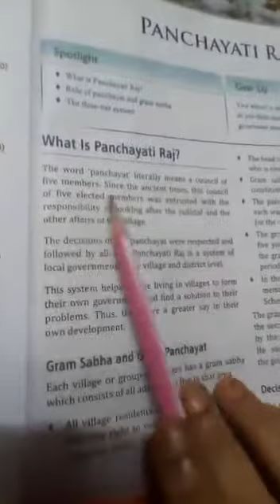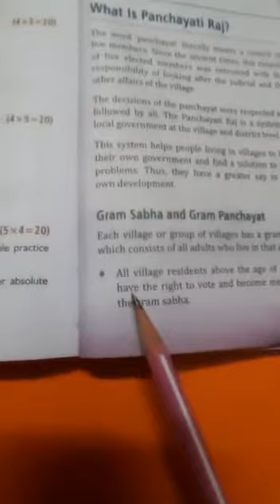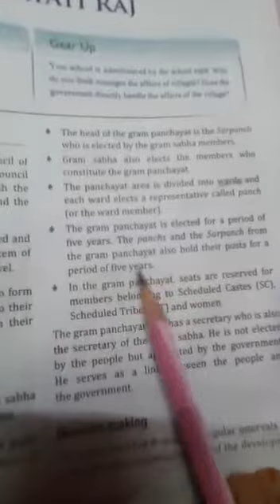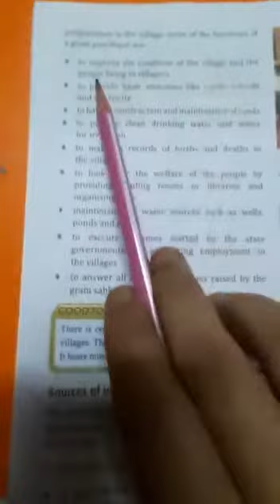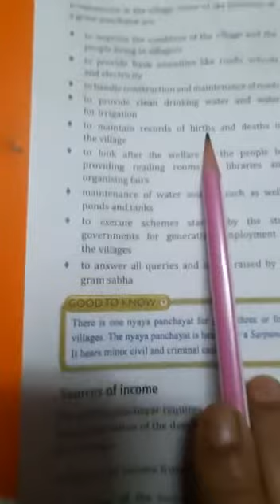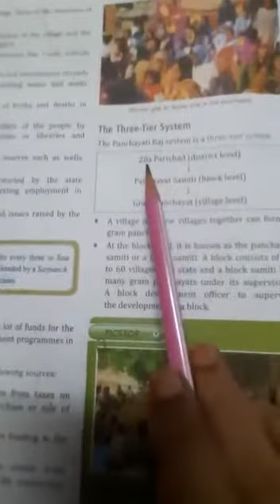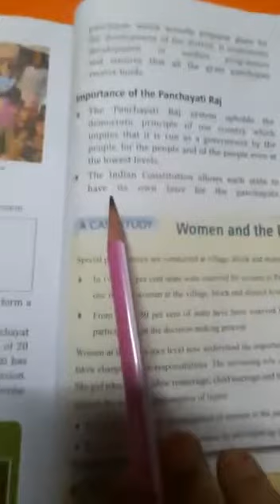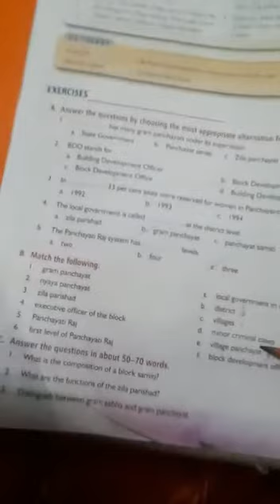CLASS - VI, SOCIAL STUDIES (CIVICS) CH-4 "PANCHAYATI RAJ" BY RACHNA SAXENA